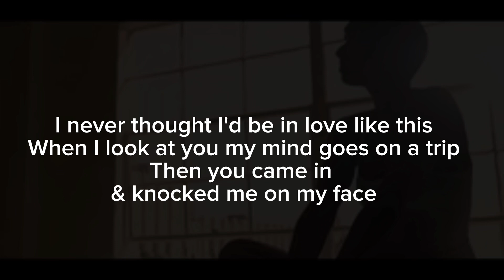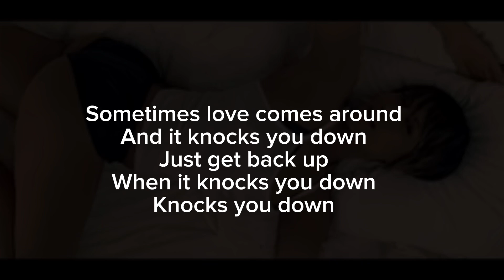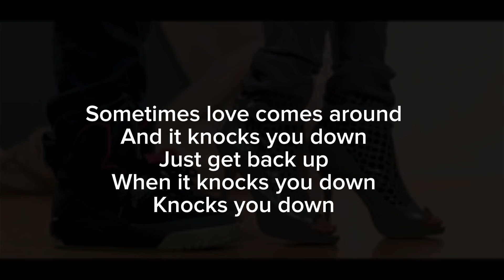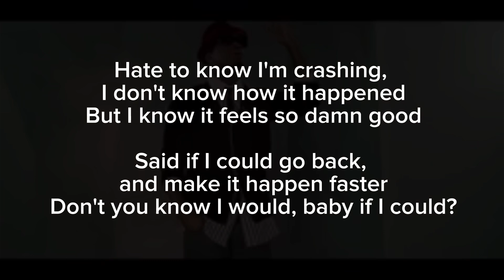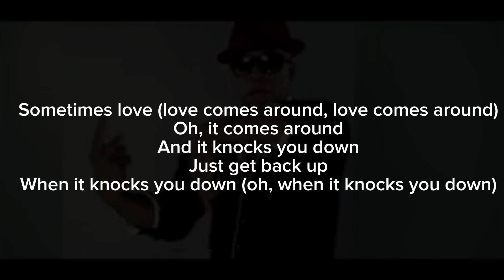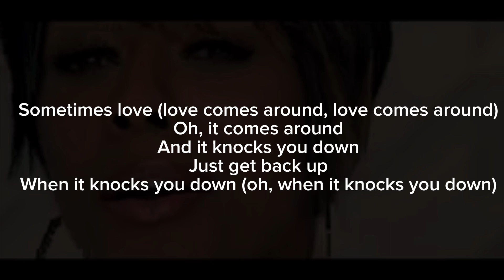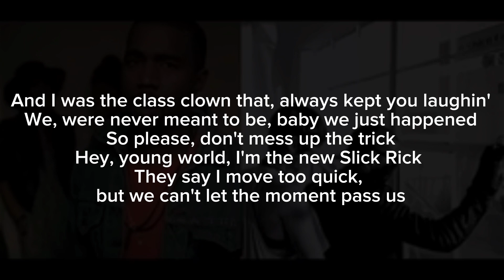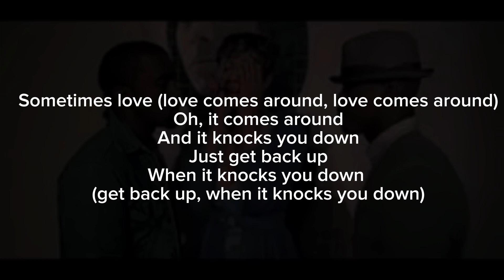KNOCK YOU DOWN ~ official lyrics with video - Keri Hilson, Kanye West, Neyo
Soundtrack by
Be sure to check out beats💖

Links:

💕home of positive criticism💞